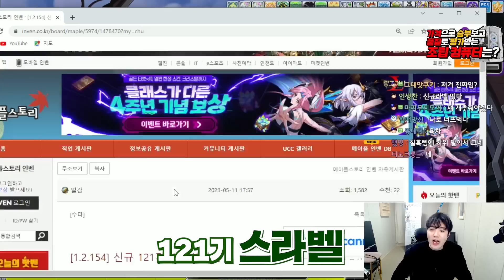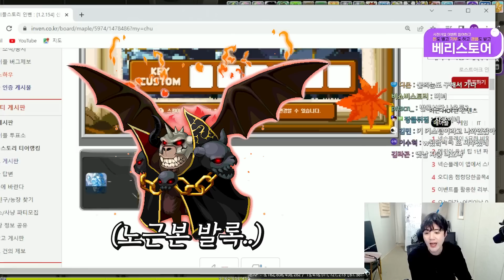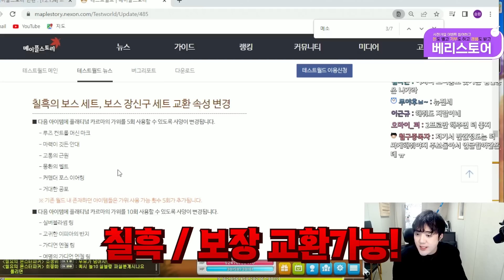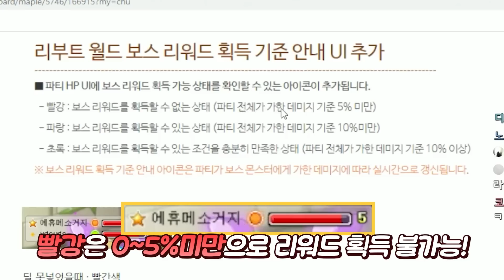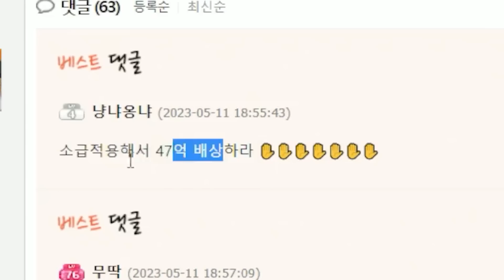심볼 세금을 이렇게 대폭 하향 시켜준다고? 풀메소 5천억 제한해제까지 완전 미쳤다ㄷㄷ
편집 : 민혁,아아 / 썸네일 : @푸아

1. 분쟁유발, 비교, 특정인 비하 등등.. 댓글 차단합니다.
2. 욕설이나 싸움글 댓글 삭제합니다. 싸우지마세요.